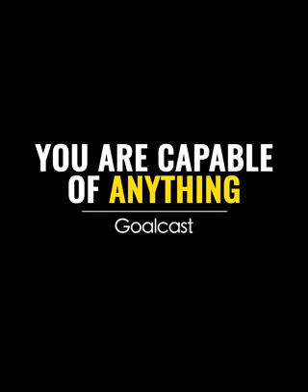LAUGH & LEARN THIS BEAUTIFUL LESSON